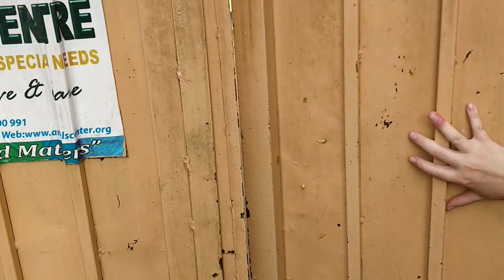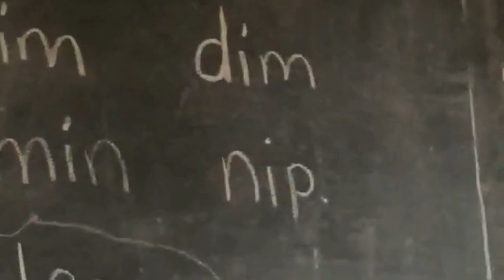Angel's Centre Uganda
Made by students of UCLL 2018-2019